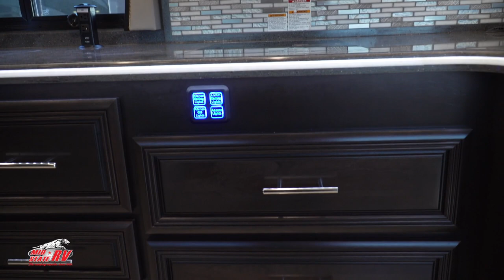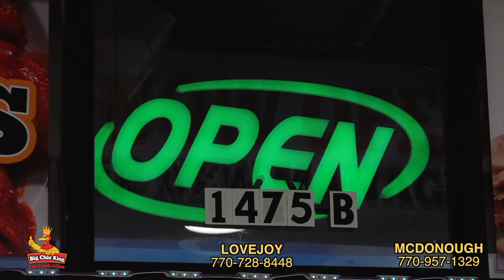The RV Show October 2020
In this latest episode of The RV Show, Mid-State RV sales professional Nathan Ogletree highlights the unique features of several Forest River Berkshire Class A diesel coaches we have in stock. General Manager Rex Gambill talks about some changes we've recently made in our Service Department and Body Shop. Sales professional Trevor Thomas takes us on a tour of a Prime Time Tracer travel trailer, a new brand that we've recently begun carrying. Finally, Sales professional Asnley Youngblood highlights a number of the features that she likes in a top-of-the-line Palomino Columbus front-living fifth wheel. Enjoy!